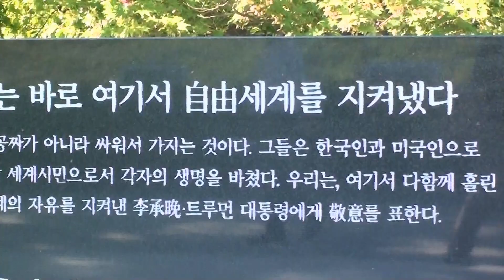비내리는명동거리/배호/가수 정수식/제7회 호국 평화 음악회/낙동강예술단/한국전통가요협회